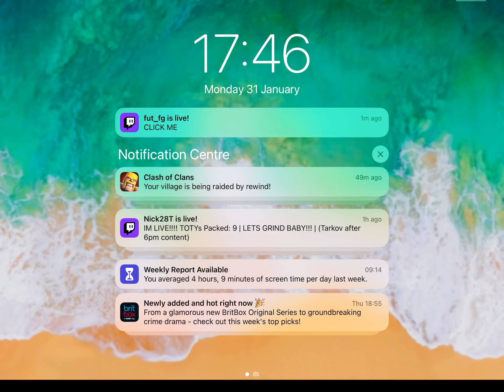Big Bang Theory - Howard and Amy